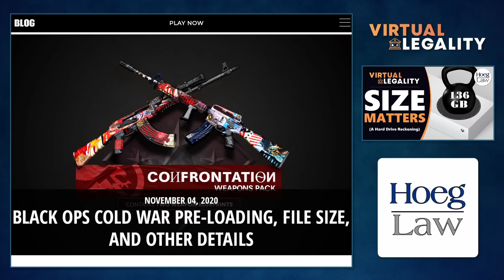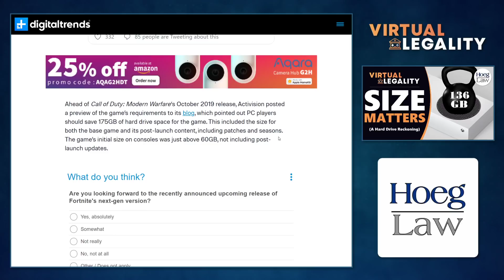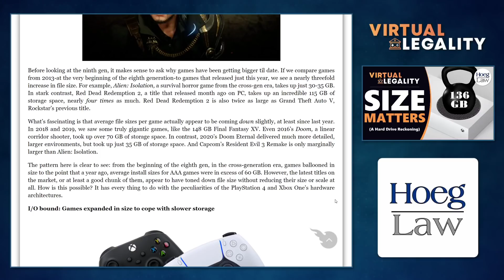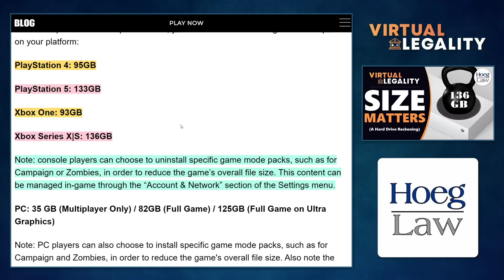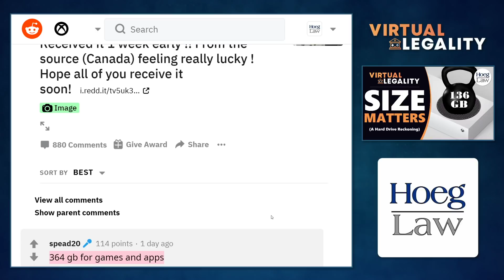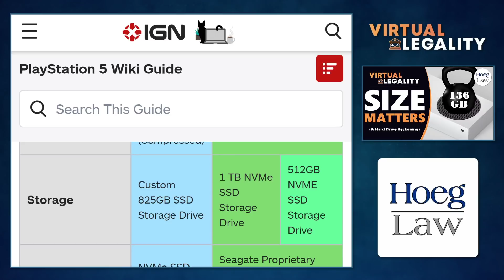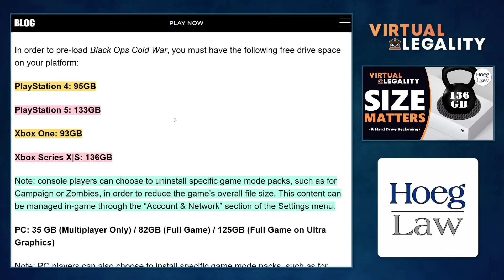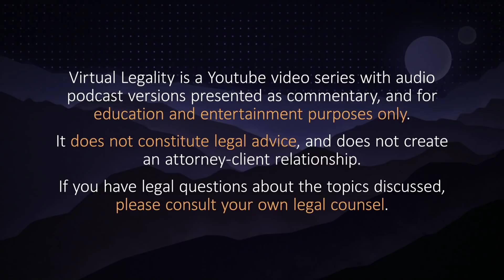Xbox Series Small? What Call of Duty Can Tell Us About Next Gen (VL351)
With the launch of the next generation video game systems upon us, we are finally getting a few glimpses regarding what works (and what might not work) about the new products.

Of particular concern is the size of the solid state drives (SSDs) contained in each of the PlayStation 5, Xbox Series X, and Xbox Series S; a concern that was not at all alleviated by Activision's release of the installation sizes for its launch season crown jewel - Call of Duty Black Ops Cold War.

It's not the size of Next Gen that counts, it's how you use it...in Virtual Legality.

We're coming up on the second anniversary of Virtual Legality!  To help celebrate, we'd love to have more subscribers come and discover our (still relatively small) show, and we need your help!

Please let folks know about the channel and check out the store for even more ways to show your support!  STORE

Thank you so much for supporting the channel these past couple of years.  We wouldn't have any success at all without you!

Discussed in this episode:

"CALL OF DUTY®: BLACK OPS COLD WAR PRE-LOADING, FILE SIZE UPDATE, AND CONFRONTATION WEAPON PACK DETAILS"
Call of Duty Blog Post - November 4, 2020

"CoD: Modern Warfare Doesn't Fit On A Single 250GB SSD Anymore"
Gamespot - October 7, 2020 - Alessandro Barbosa

"PS5 and Xbox Series X Games’ File Sizes Probably Won’t Be As Massive As You Fear"
Gaming Bolt - May 11, 2020 - Arjun Krishna Lal

"Modern Warfare developer will address controversial file sizes"
Digital Trends - August 3, 2020 - Brandon McIntyre

"PS5 vs. Xbox Series X Comparison Chart"
IGN

"Received it 1 week early !! From the source (Canada) feeling really lucky ! Hope all of you receive it soon!"
Reddit Thread - November 3, 2020